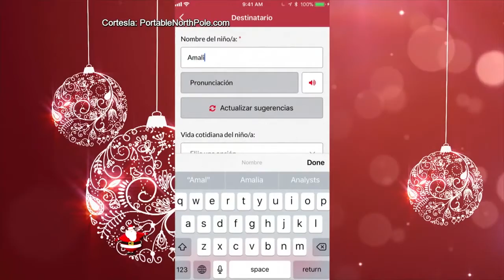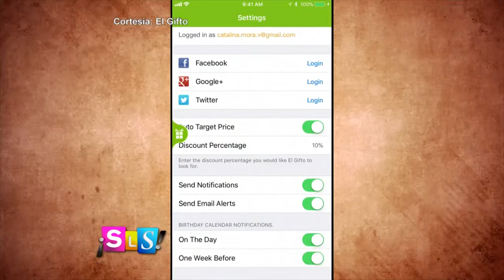APPS para sorprender a tus hijos está navidad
Estás son las aplicaciones que harán que tus hijos disfruten al máximo está navidad: